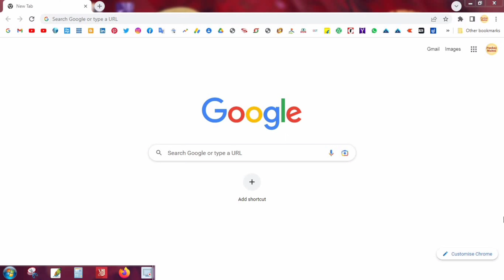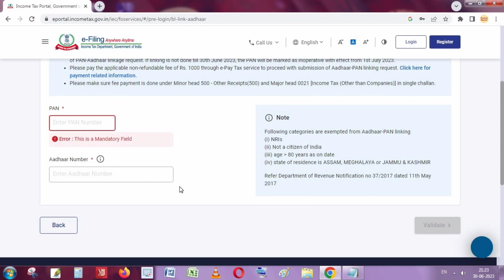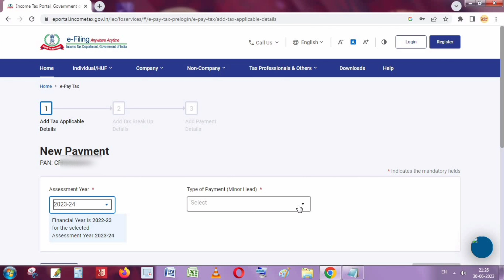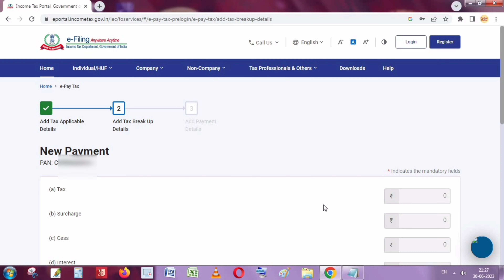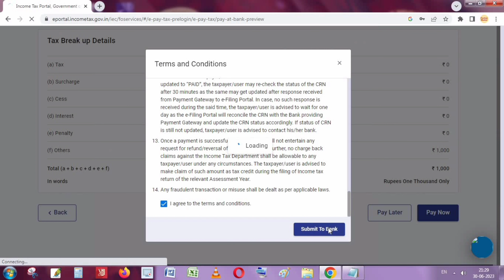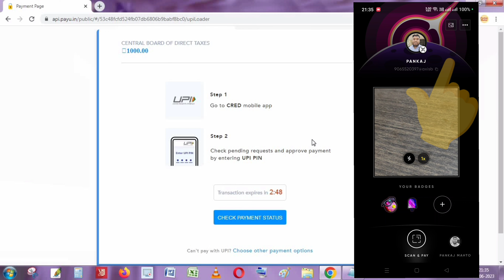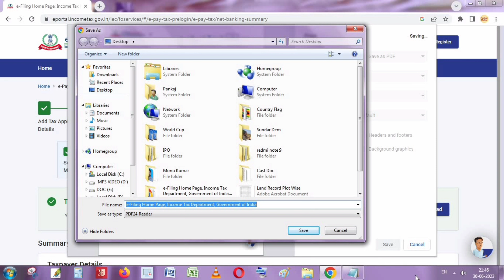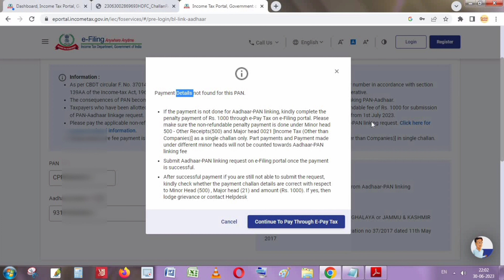PAN Aadhar Link Process